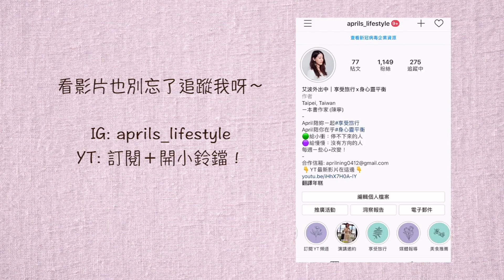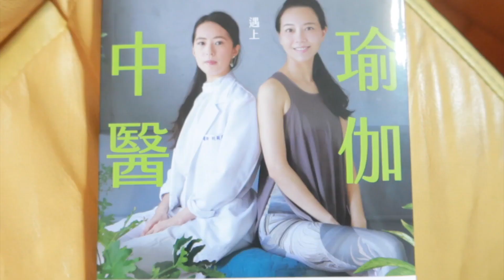讓老師告訴你：瑜珈助於身心靈平衡？學習瑜珈的5大好處｜艾波談心室#3 ft. 凱蒂瑜珈Flow With Katie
「艾波談心室」第三集，邀請了網紅瑜珈老師 @flowwithkatie
＊人物背景：
Yoga vibes瑜伽教室創辦人、經營YT頻道「凱蒂瑜珈Flow With Katie」

來和大家聊聊：
瑜珈助於身心靈平衡？學習瑜珈的5大好處！！！
精彩對談內容：
Top5：調整身型，維持體態
Top4：身體覺察，呼吸調整
Top3：減緩焦慮，內心平靜
等等等超多♡
看完立即分享給「想學瑜伽」的朋友！

►繼續收看下一集影片：艾波學生和凱蒂老師上瑜伽！？
一起練修復瑜珈- 調整呼吸穩定情緒

►Easy抽書活動傳送門： 待放
[ 抽獎活動說明 ]
放在FB活動連結留言處
(請不要私訊，要留言喔～)

就有機會抽到【當中醫遇上瑜伽】1本🙋‍♂
＊得獎公告時間：12/30(三) 15:00

❗️上一部精彩影片❗️
‣‣「我後來發現可以在乎他人，但不要過分重視。」一起撕掉標籤，重新做回自己 ft.慧玲的超齡眼光：
追蹤艾波外出中：
👍線上課程推薦💪
 ► YouTube金牌運營秘訣
（含$200USD優惠＋網頁下方有70分鐘免費課程）